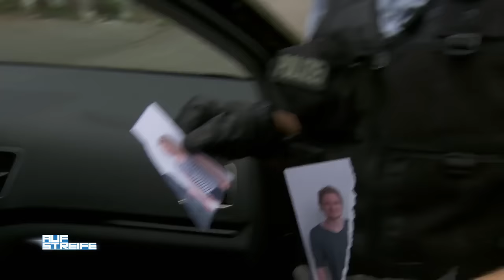Eiskalter Mordversuch! Wer versucht das Ehepaar zu töten? | Auf Streife | SAT.1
Auf der Wache kommt eine aufgewühlte verletzte Frau an. Sie wurde gerade von einem Auto (absichtlich) angefahren! Daraufhin begeht dieser Fahrer Fahrerflucht. Der Mann der verletzten Frau lässt es nicht auf ihn sitzen, steigt in sein Auto und fährt dem Fahrerflüchtigen hinterher. Begibt er sich damit in Gefahr?